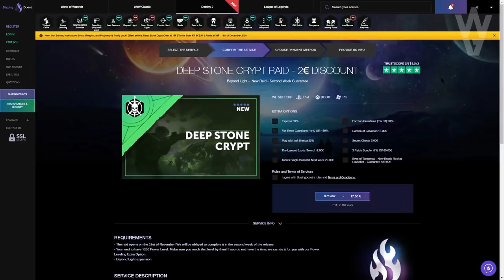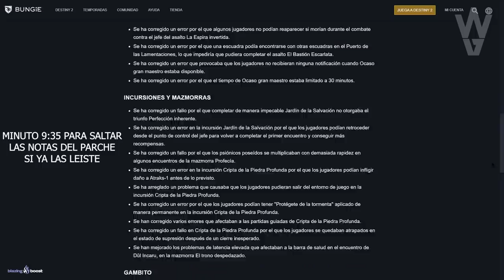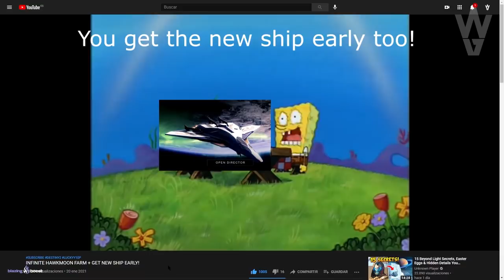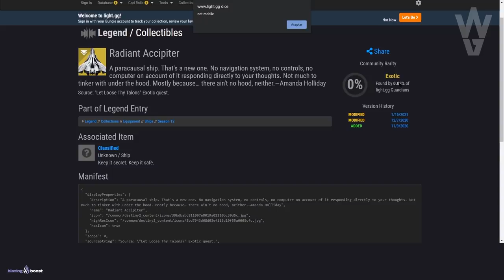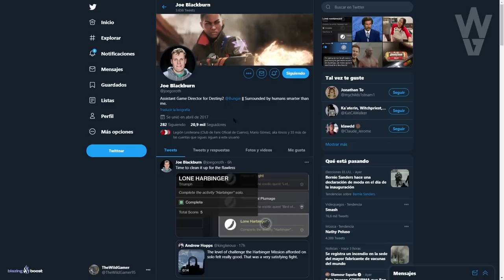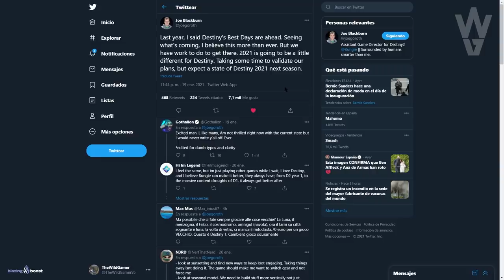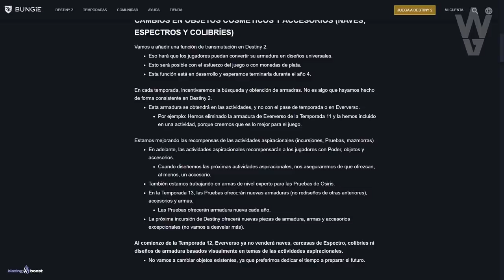TEMPORADA 13! NUEVA ARMADURA y ARMAS de PRUEBAS DE OSIRIS! ASPECTOS! MEJORAS y MÁS! | Destiny 2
BUNGIE SE HYPEA! SEASON 13! NUEVA ARMADURA y ARMAS de PRUEBAS DE OSIRIS! ASPECTOS y MÁS! | Destiny 2
2️⃣Retweetear el Tweet del sorteo
⏰Finaliza el 25 de Enero a las 19:00

► ¡Sígueme!
• Accesorios Gaming 10% dto. Código wildgamer
► Fuentes de información mencionadas en el video:
► Comunidad de PS4: TheWildGamers
• EL MEJOR HALCÓN DE LUNA vs MANO FIRME! TRUCAZO PARA MEJORAR CATALIZADOR! Y NUEVO TRÁILER! Destiny 2
► LOS MIEMBROS DE CANAL MÁS EXCEPCIONALES!
• Richy